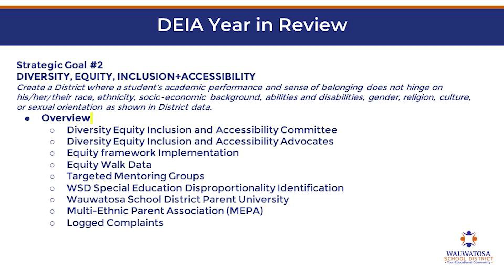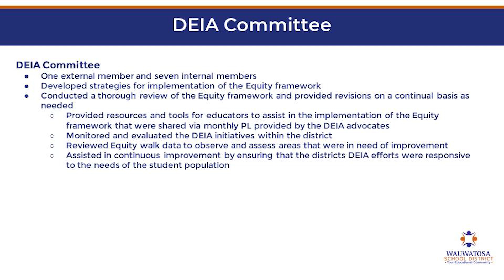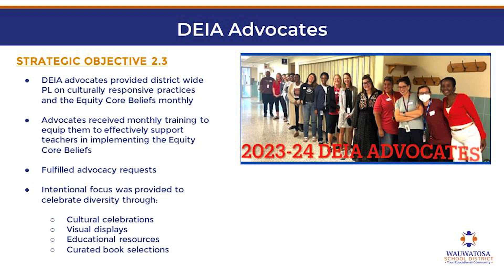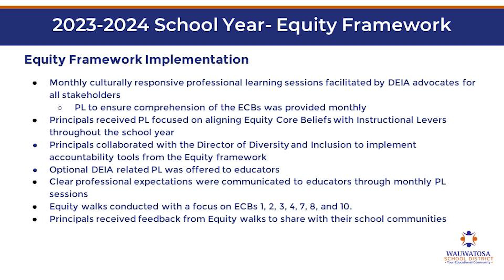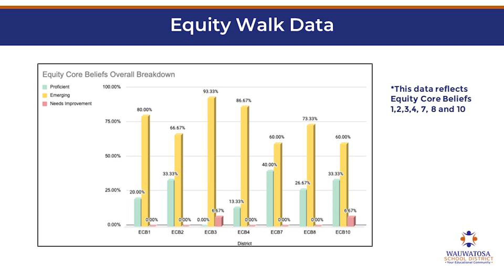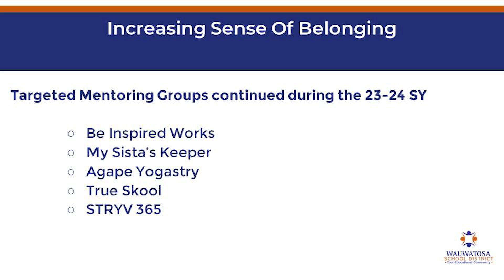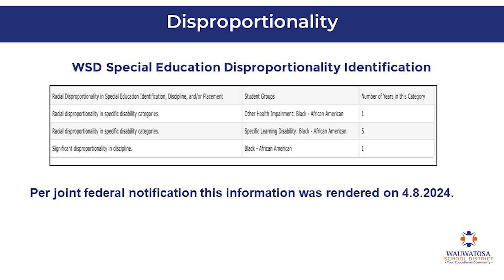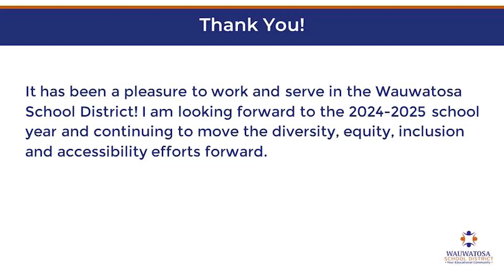Diversity, Equity, Inclusion + Accessibility Update 2024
Wauwatosa School District
12121 W. North Avenue